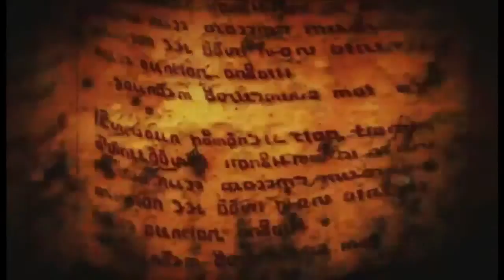ステラグロウ ポポ調律3・絆3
絶対泣く様な展開の連続じゃ